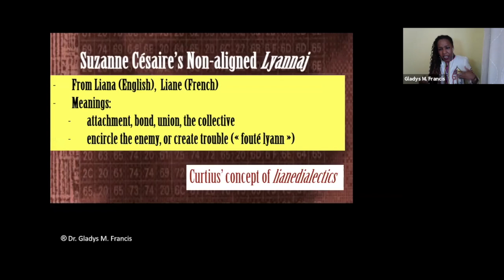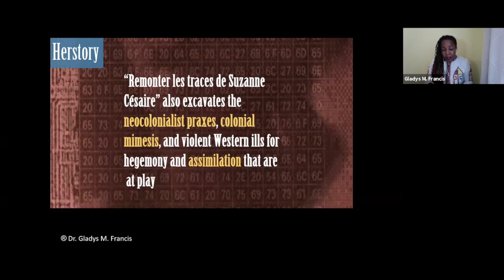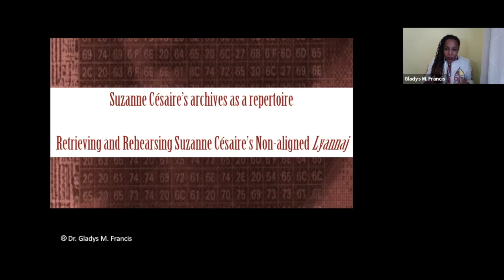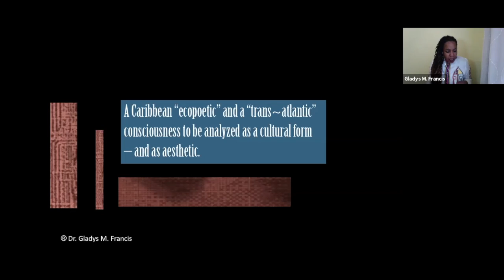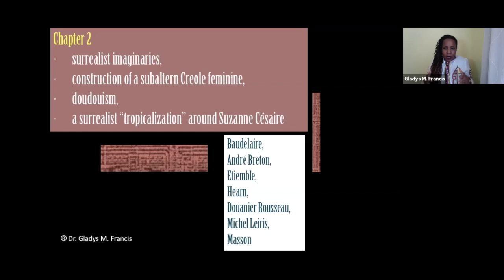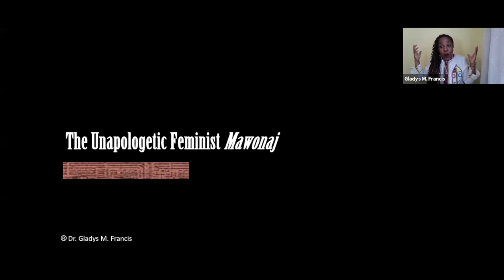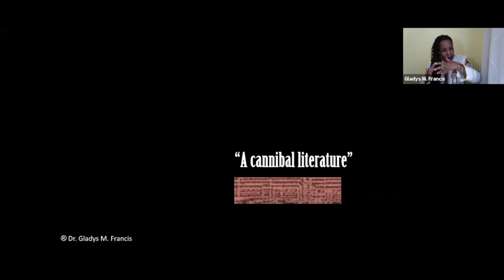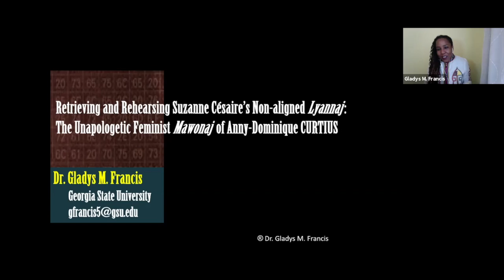Conversation with Anny-Dominique Curtius | Modern and Classical Literatures and Cultures book salon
Anny-Dominique Curtius, associate professor of Francophone Studies at the University of Iowa, discussed her new book, "Suzanne Césaire - Archéologie littéraire et artistique d'une mémoire empêchée" in an April 16, 2021, event sponsored by the Department of Modern and Classical Literatures and Cultures in the Rice University School of Humanities.

Jacqueline Couti, the Laurence H. Favrot Associate Professor of French Studies in the Department of Modern and Classical Literatures and Cultures and associate director of the Center for the Study of Women, Gender and Sexuality, moderated the discussion. Also participating were Gladys M. Francis, associate professor of French and Francophone Studies in African American Studies and World Languages and Cultures at Georgia State University, and Nathan H. Dize, a PhD Candidate in the Department of French and Italian at Vanderbilt University.

For more information about Modern and Classical Literatures and Cultures, visit cultures.rice.edu.